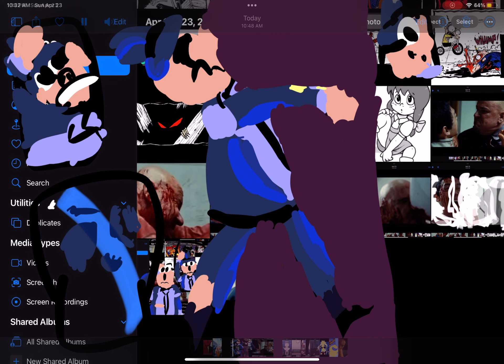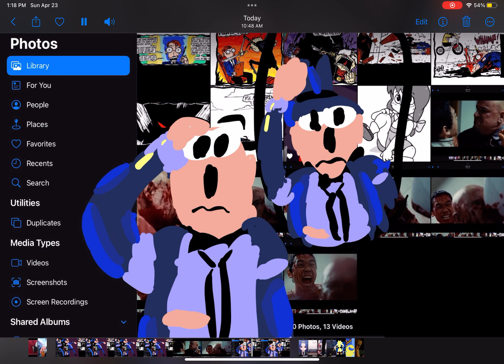Show Japanese movie